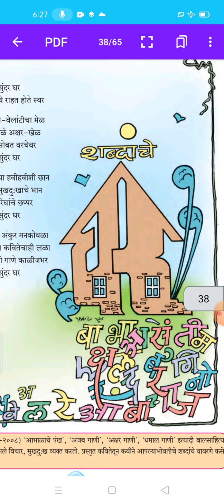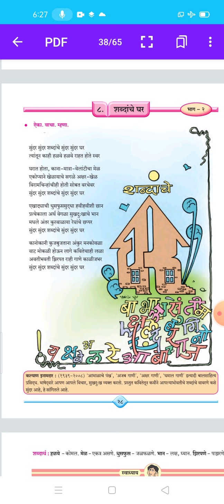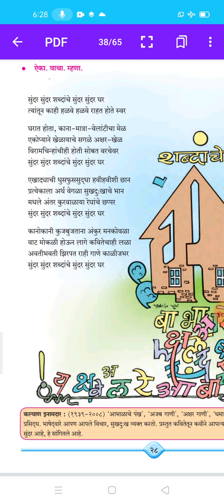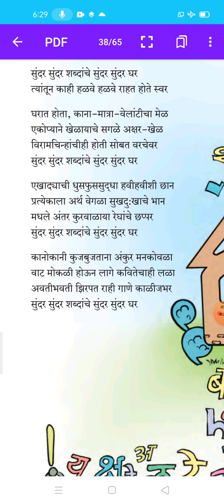7th.Marathi.8- Shabdanche Ghar 3.kecn